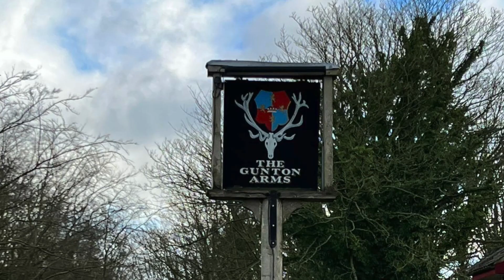Gunton Arms by helicopter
A quick trip to the Gunton Arms in Norfolk by R44.